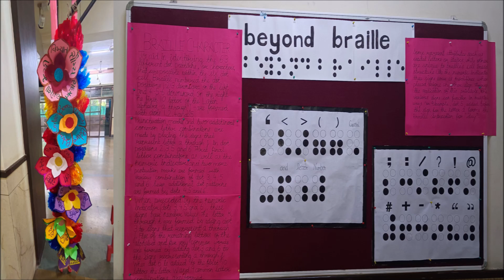Language Exhibition Trailer (Promo) 2022 | GGHS | SCHOOL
Hare Krsna!

Gopal's Garden High School invites you on a lexical journey as a part of our Language Exhibition which held on 15th October, 2022.

Dive deep into the displays, exhibits and games painstakingly set up by our students with the help of teachers and parents.

Satisfy your taste buds from an array of food fiesta stalls set up by our parents keeping up with our linguistic ethos!

 Timings: -
 For Nursery, Jr. Kg. and Sr. Kg. is 10:00 AM to 12:00 Noon.
 For Classes 1 to 10 is 9:00 AM to 12:00 Noon.

For more details kindly contact to Gopal’s Garden High School